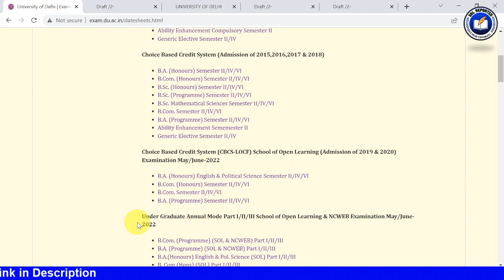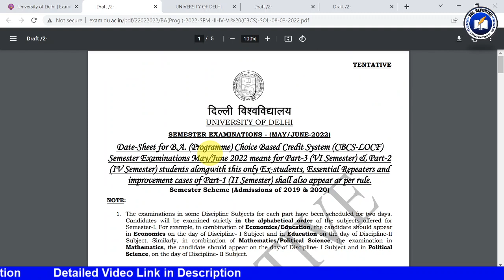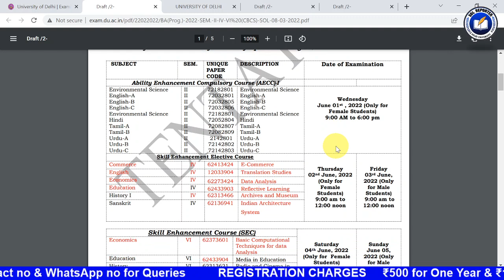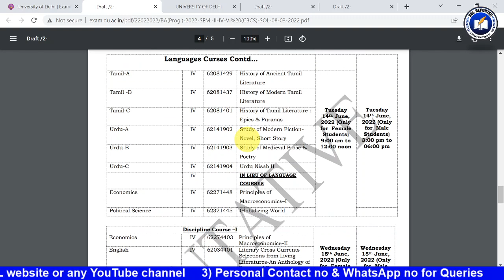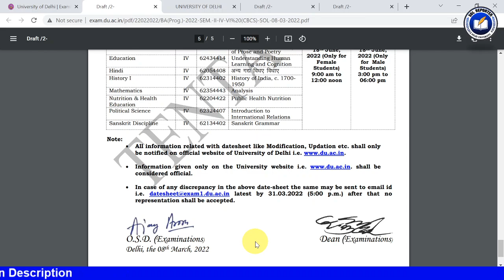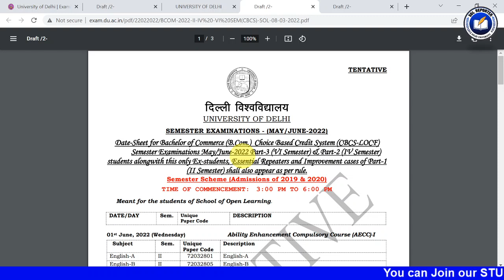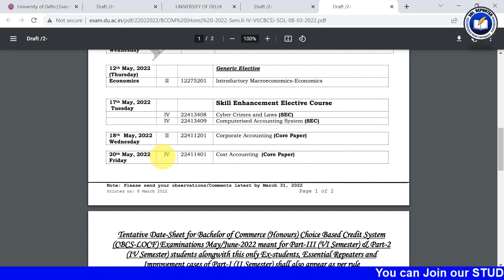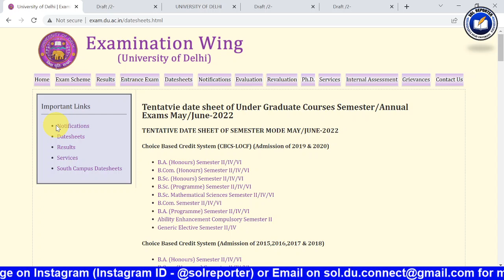DU SOL 4th & 6th Semester Students | Tentatvie Date Sheet Explained in Detail | SOL Reporter.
STUDENT MENTORSHIP PROGRAM

PROGRAM DETAILS
- Personalised Information & Guidance
- No need to track SOL website or any YouTube channel

REGISTRATION CHARGES
- ₹ 500 for One Year
- ₹ 1000 for Complete Course Duration (from Admission to final Degree)

(You can search @vidyaa_saagar on Instagram to Follow)

(You can search @vidyaa_saagar on Twitter to Follow)

(You can search @solreporter on Instagram to Follow)

5, Cavalary Lane, University of Delhi,Delhi-110007.